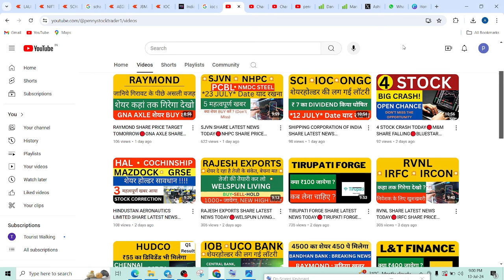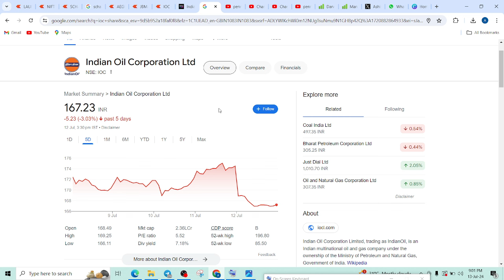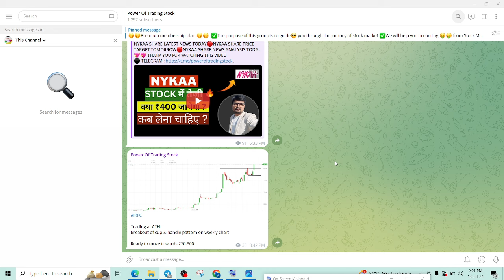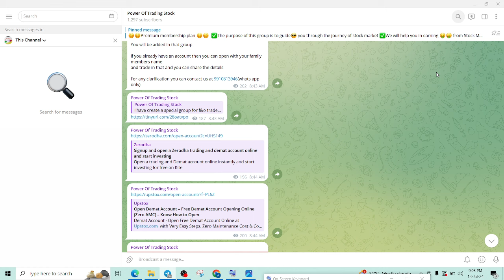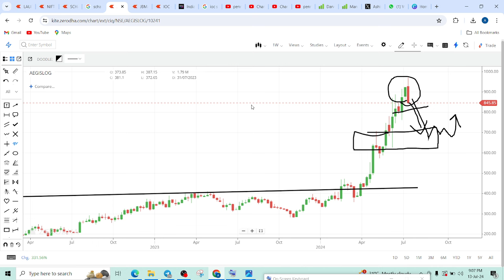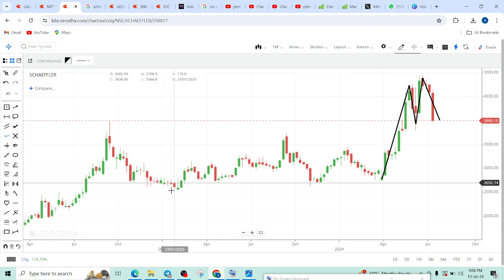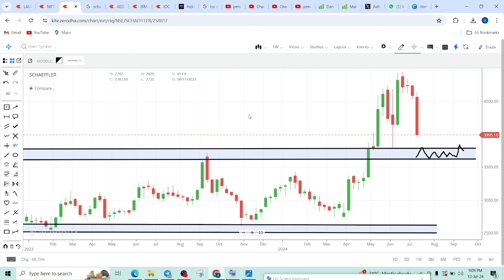IOC SHARE LATEST NEWS TODAY🔴JBMA SHARE PRICE TARGET TOMORROW🔴AEGIS LOGISTICS SHARE🔴SCHAFFLER SHARE🔴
IOC SHARE LATEST NEWS TODAY, JBMA SHARE PRICE TARGET TOMORROW, AEGIS LOGISTICS SHARE ANALYSIS, SCHAFFLER SHARE TARGET,